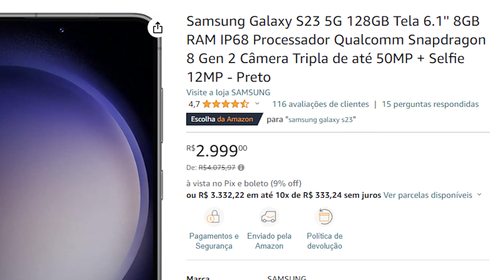GALAXY S23 FE na BLACK FRIDAY VALE A PENA? | Rafael Nunes